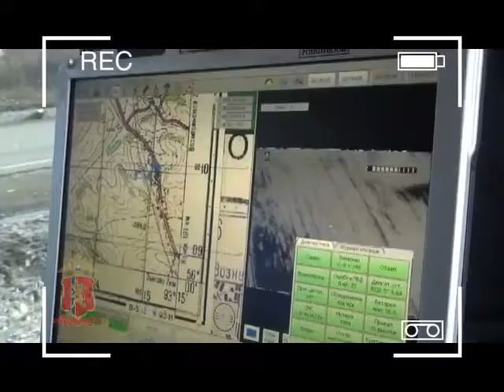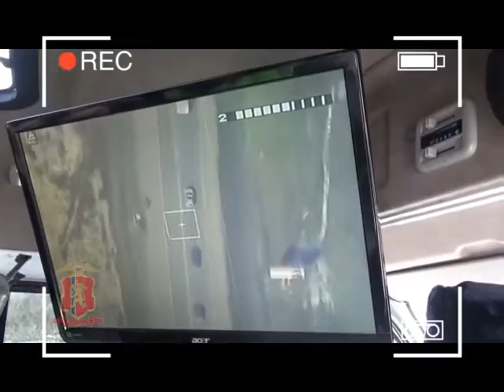В Красноярске сотрудники ДПС впервые задержали нарушителя с помощью беспилотника